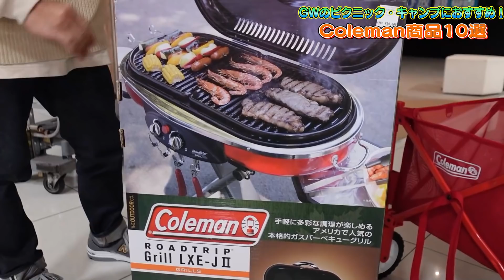GWピクニック、初心者デイキャンプおすすめ10選！ゴールデンウィーク 人気キャンプ道具 おすすめレジャー